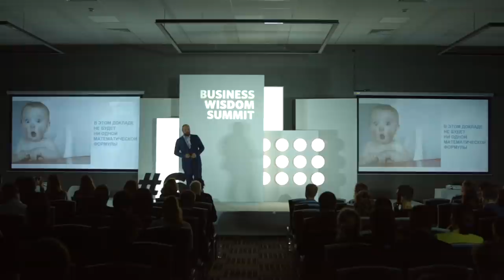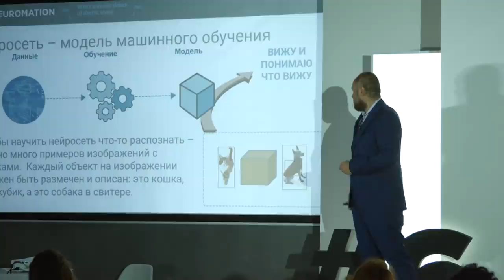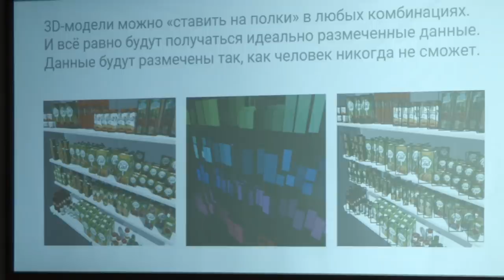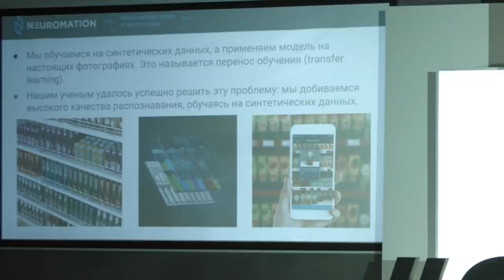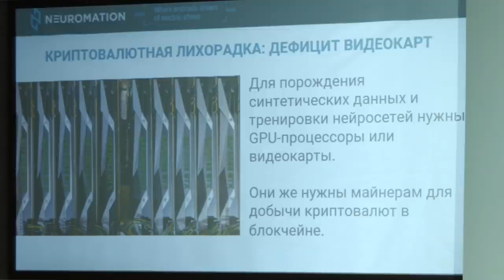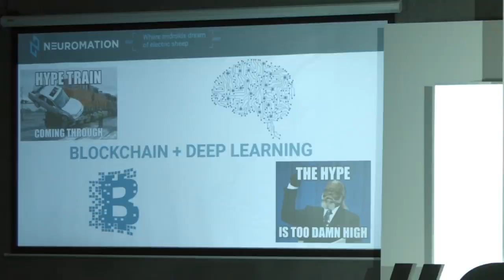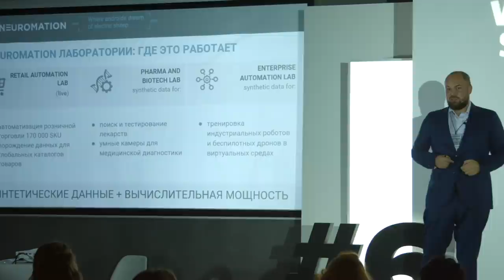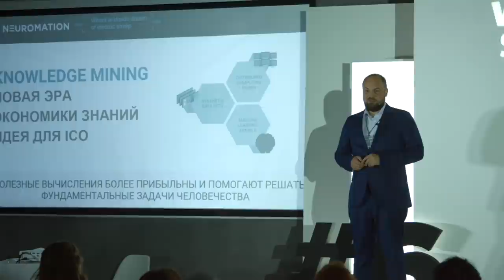Maxim Prasolov presents Neuromation.io Platform at Business Wisdom Summit 2017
Maxim Prasolov, CEO of Neuromation.io, presents our platform at Business Wisdom Summit 2017
Join the Token Pre-sale now to get 25% bonus!